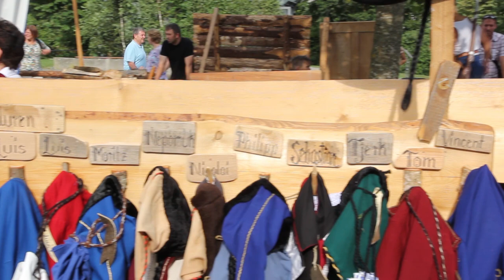Ruethenfest Pandurenlager 2015 / 19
Beim Ruethenfest 2019 in Landsberg am Lech schlagen die Panduren wieder ihr Lager auf. Die Vorbereitungen laufen schon auf Hochtouren.